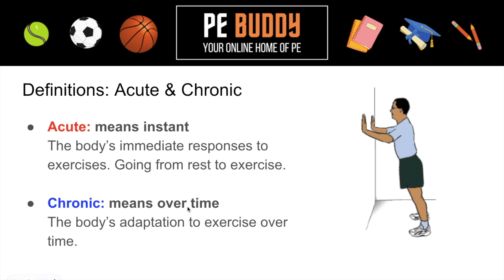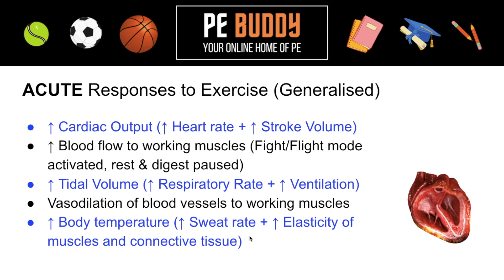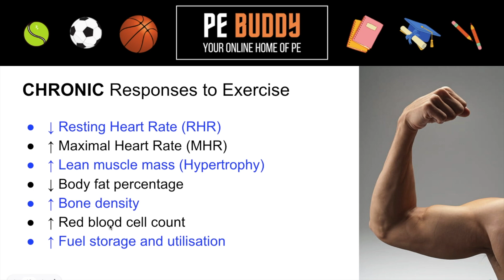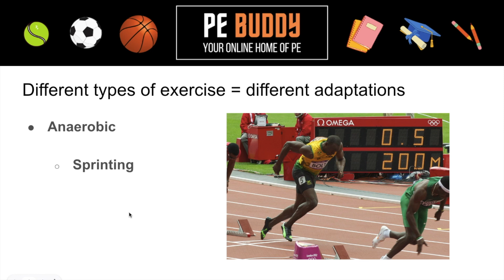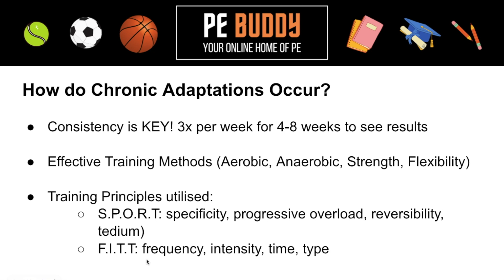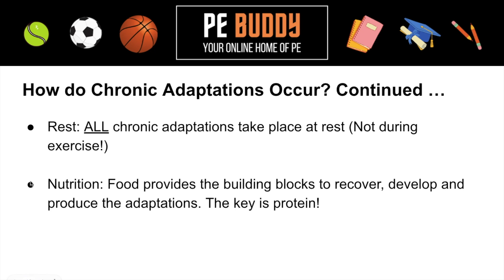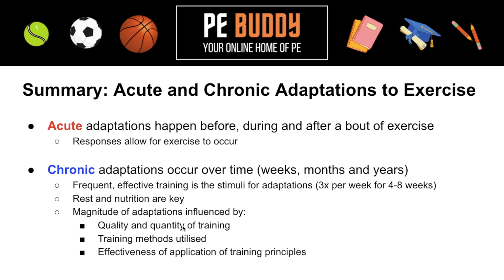Acute vs Chronic Adaptations to Exercise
In this video, we'll dive deep into the topic of acute and chronic responses to exercise, which is essential for anyone interested in VCE Physical Education, sport, anatomy, or fitness.

We'll begin by defining the key terms, including acute and chronic responses, and highlighting the differences between them. We'll also cover the acute responses to exercise of the respiratory and cardiovascular systems, as well as the muscular system, and how they can impact your performance and training.

But that's not all - we'll also discuss chronic adaptations to training and exercise, such as examples of chronic responses to exercise and the importance of strength training for achieving these adaptations. These adaptations can improve muscle strength and endurance, making them an essential part of athletic training.

Throughout the video, we'll use practical examples, overviews, and sample programs to make the information more accessible, and we'll summarize the key takeaways at the end of the video. We'll also touch on some of the factors that influence acute and chronic responses, such as individual differences, intensity, duration, and environmental factors.

So if you're interested in learning more about the fascinating world of acute and chronic responses to exercise, don't miss this informative video. Whether you're a student of VCE Physical Education, a sports enthusiast, or a fitness fan, this video has something for everyone. And if you want even more detailed information and resources, be sure to download our PowerPoint version of the video.